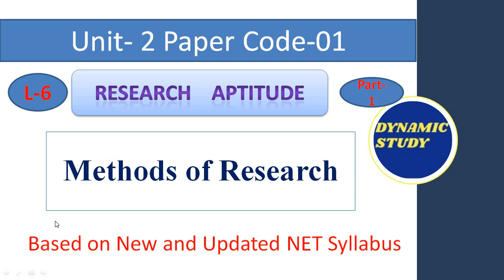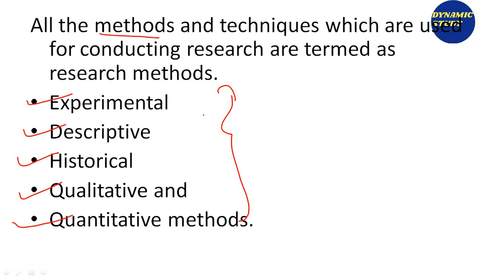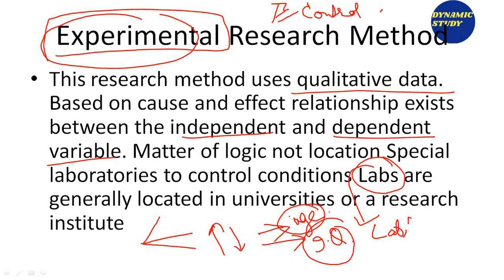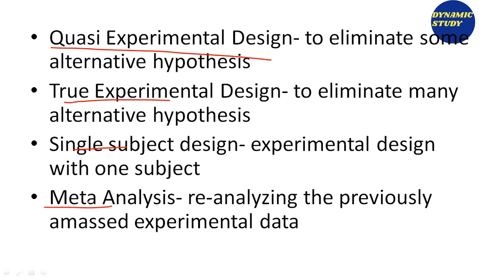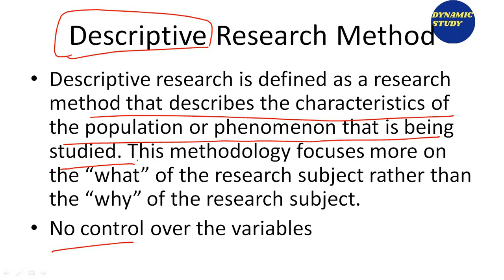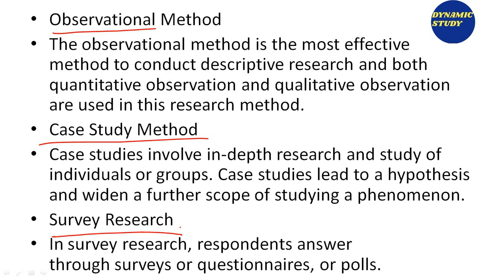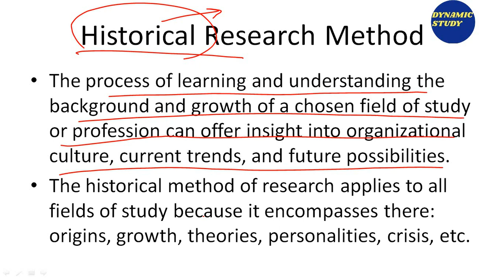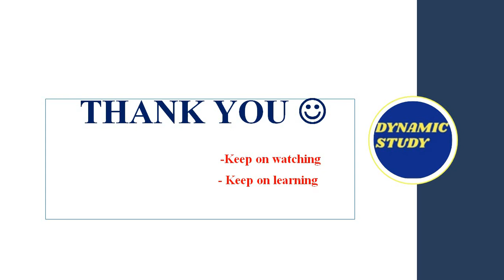Methods of Research Lesson-6 Part-1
Dear Learners,
in this video, we will be talking about Methods of research for UGC NTA NET exam.
Keep on watching, keep on learning!